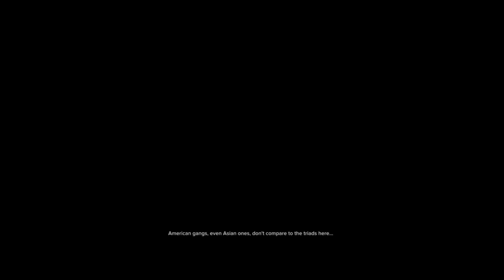Ps4 Sleeping Dogs (Full No Commentary Playthrough) #2 - Jackie Ma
KSDaemonicGaming here, providing you full no commentary playthroughs. Part 2 of the story campaign in Sleeping Dogs now. We will be covering a main story mission as well as some side missions listed in the following timestamp...

Timestamp 🧭
0:00 : Intro

Main Story Mission(s)
5:45 : Stick Up and Delivery

Side Mission(s)
17:54 : Cheaters Never Prosper
20:04 : A Quiet Drive
23:55 : Fashion Advice
27:31 : Pay Hospital Bills
34:37 : High Speed
44:03 : Ting's T-Shirt

1:01:31 : Outro

I play story mode games on normal difficulty on my first playthrough and then the hardest difficulty on certain games that have New Game + feature. Playthrough videos are captured on the Ps4 Slim console, I couldn't get my hands on the new generation Ps5 console yet, but I will be sure to replay the games I played when I do get my hands on the Ps5. But untill then, be sure to like my videos and subscribe to my channel if you want to see more gaming contents coming soon, it will also help my channel grow. And with that being said, stay safe and peace out my beloved gamerz 😎🤘.